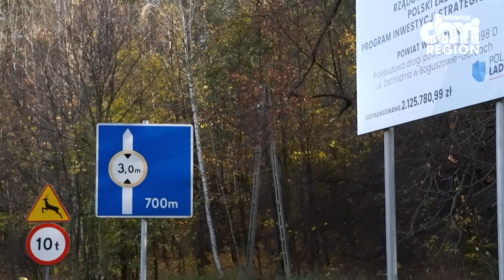Najlepsze drogi są w powiecie wałbrzyskim.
Kolejna droga w powiecie wałbrzyskim wyremontowana. Ulica Zachodnia w Boguszowie Gorcach została wyremontowana i otwarta dla ruchu.